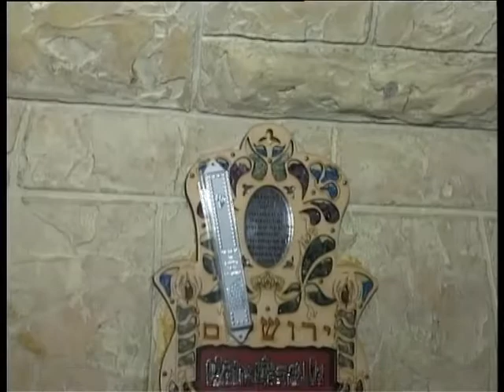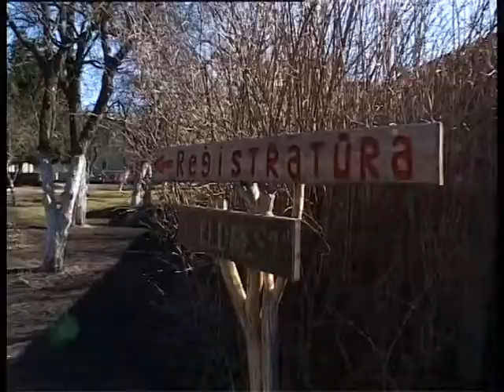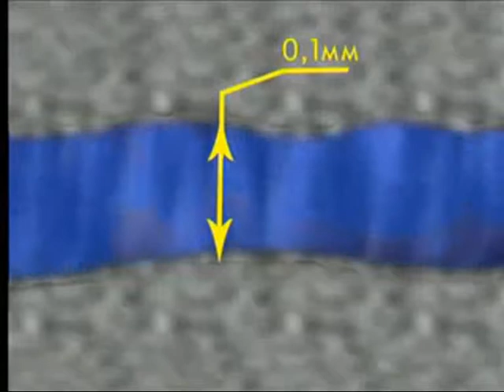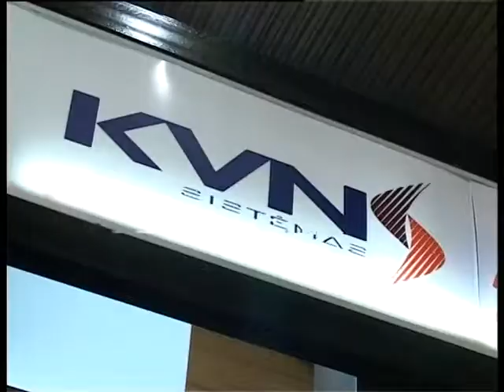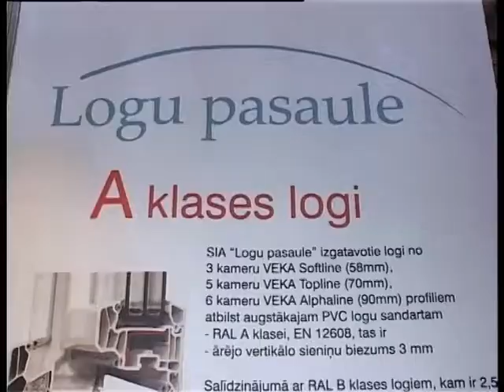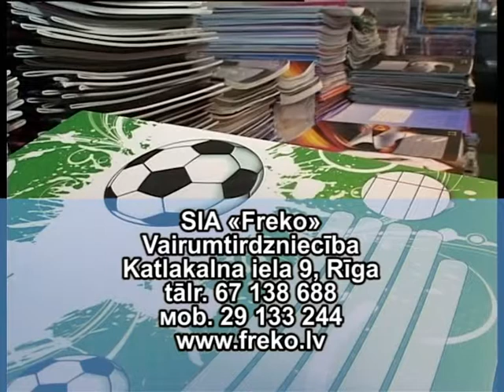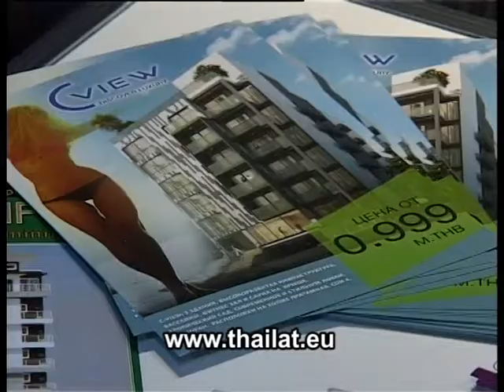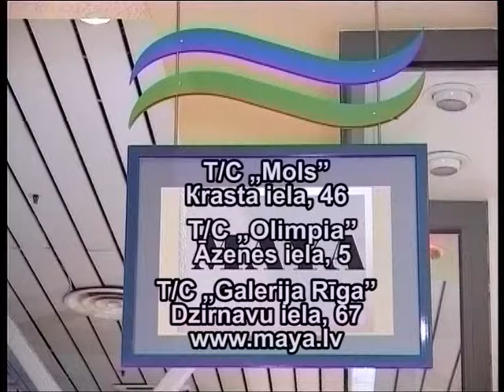Rīts ar Natālija Ābolu 2012.g. 28.martā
1. Brokastu recepte no restorāna „Menora"
2. Tīrs ūdens_SIA Aqualat
3. Rīgas psihiatrijas un narkoloģijas centrs

Reklāma
- Sporta komplekss Ķeizarmežs

Izstāde „Māja 2012"

4. Penetron Baltija
5. SIA Ornamental steel
6. KVN sistēmas
7. Logu pasaule
8. Сантехника Simba

9. Каncelejas preces_SIA FREKO

10. Sieviešu apģērbi_veikali „META"
11. Nekustāmie īpašumi Taizemē_ThaiLat_lv
12. Sieviešu apģērbi_ veikali „MAYA"

13. Astroloģiskā prognoze
14. Laika ziņas